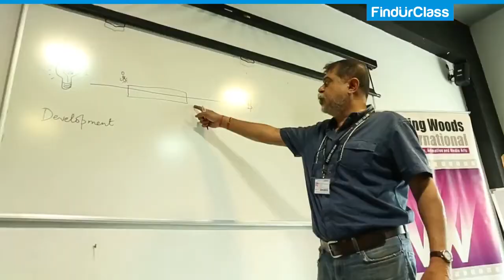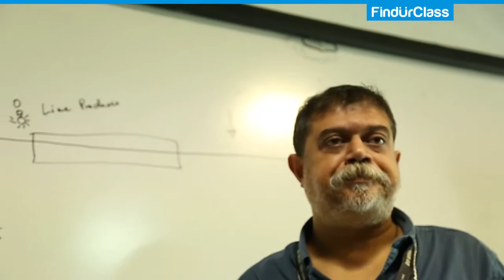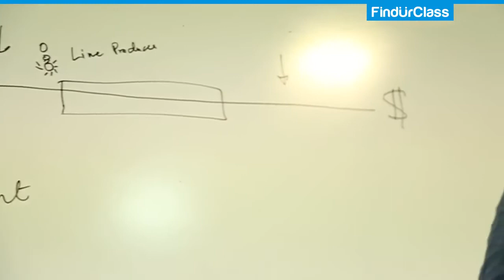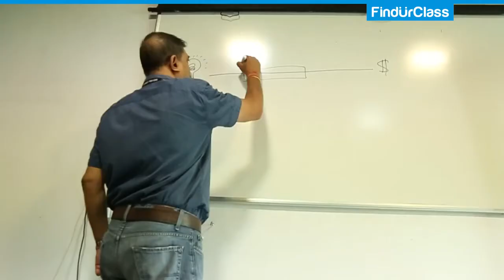FindUrClass – Whistling Woods International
FindURClass.com is a search and discovery platform providing comprehensive information on extracurricular activities and hobby classes, courses around you!

Whistling Woods International (WWI), Institute for Film, Communication & Media Arts was founded by Filmmaker Subhash Ghai in 2006. Within a short span of 8 years the Institute has become the preferred destination to nurture creative talent in India & globally.Over the years, WWI has not only made a mark as a reputed film school, but it has also successfully diversified into allied fields like Animation, Media & Entertainment Communication and Fashion. Meghna Ghai Puri, President of Whistling Woods International, has fulfilled this vision with the help of a strong & experienced Faculty & Staff team, an illustrious Advisory Board & a Stellar Governing Council, under the chairmanship of Mr. Anand Mahindra.WWI has received global recognition from students, industry, faculty and institutions all over the world.The courses at Whistling Woods are designed to ensure that the classes in acting, filmmaking and screen playwriting are in tune with the latest industry techniques. The curriculum opens up the centers of creativity in its students by guiding them through exercises and classes in innovative acting and filmmaking techniques. The centers of intelligence are further opened as greater neuro-linguistic connections are made with the screenplay writing classes that delve into the elements behind compelling storytelling. All of life is a story and to master it you need be a good storyteller. At Whistling Woods, students are taught the basics of how to mould these stories into compelling visuals through mediums of acting and directing.